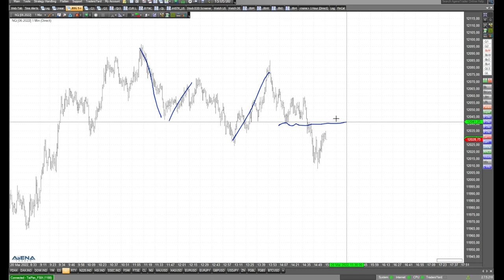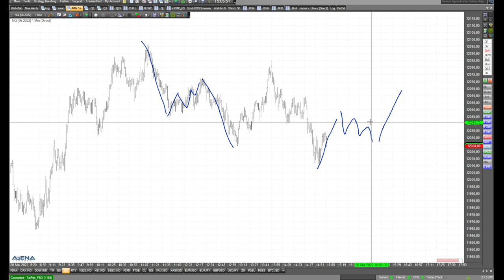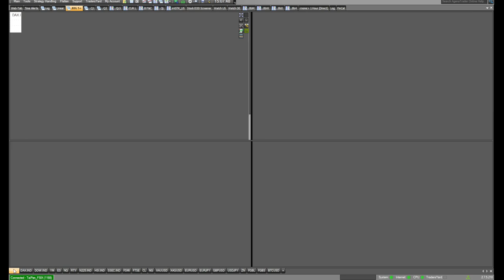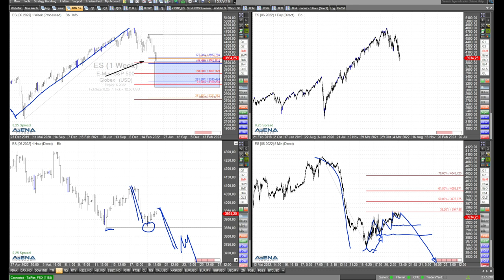Dax, S&P 500 und Nasdaq: Weiteres Abwärtspotenzial?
Besteht bei Dax, S&P 500 und Nasdaq weiteres Abwärtspotenzial? Ich schaue mir das im folgenden Video im Rahmen einer Chartanalyse genau an.